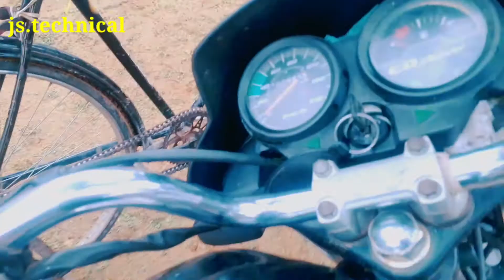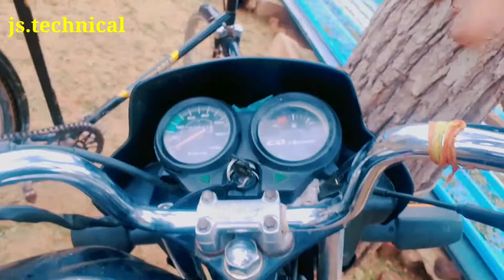how to make bike capictor bike bettery 12v dc बाइक में कैपेसिटी लगाकर बैटरी को कीजिए बाय बाय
hello friends mera name hai jeevraj Singh or ap dekh rhe ho jstechnical Channel mene ap ko aaj ek bike me bettery ki jagh capictor lgakar diya hu Friend ap ko video aacha lage to like kre and or shere and subscribe kre or or video dekhne ko jald milegi